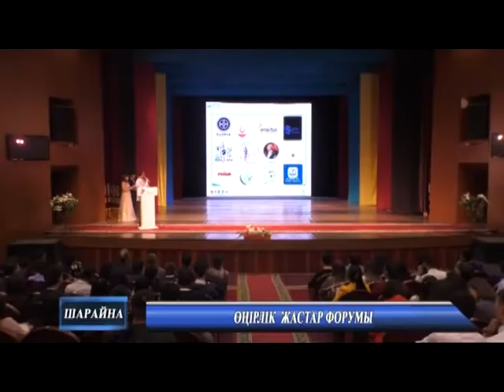Новости каз 17 10 2019 MPEG2 ARCHIVE PAL